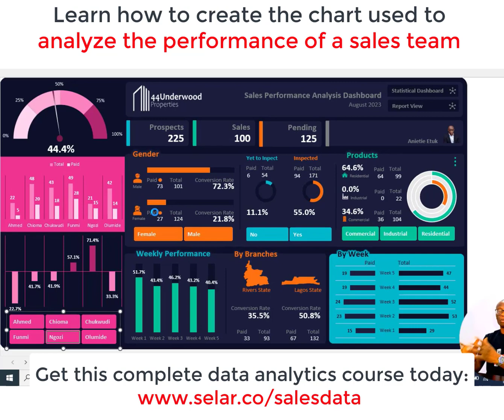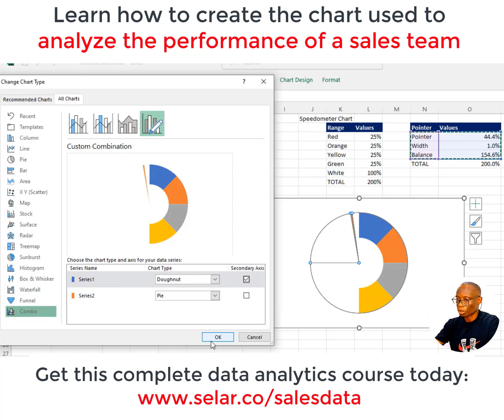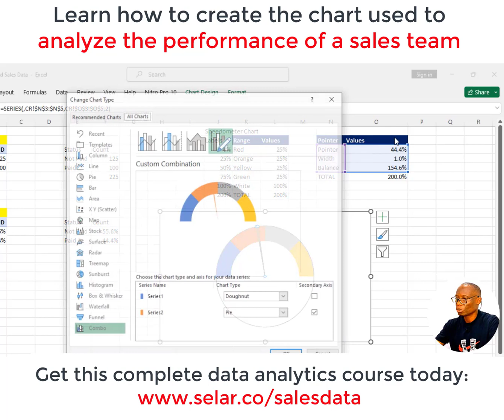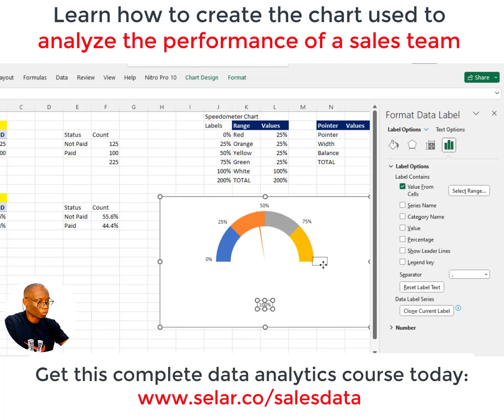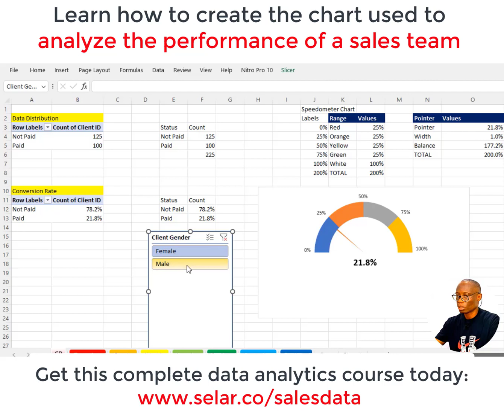Learn how to create a gauge - speedometer chart in 10 mins, 2024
Watch this 10-minute video to learn how to create the chart used for analyzing the performance of a sales team.
You can visit my course website to view the full curriculum.

You can build a 4-year data analytics portfolio in 4 weeks.
HOW?

Here's your golden opportunity:
1. Master the art of crafting stunning portfolio websites on GitHub effortlessly.
2. Ace interviews with confidence after completing four interview-ready data analytics projects in just four weeks! (Valued at N40,000).
3. Learn the crucial skill of effectively documenting and presenting your projects to impress employers and industry experts.
4. Gain six months of exclusive access to not just one, but two of my top-tier data analytics courses (Valued at N20,000).
5. Access downloadable videos of two additional courses to broaden your knowledge horizon (Valued at N80,000).
6. Join a close-knit community of aspiring analysts, fostering growth and networking opportunities.
7. Experience unparalleled guidance with my personal mentorship for four weeks (Valued at N100,000).

And here's the deal you can't miss out on: Secure all of this for an incredible price of just N25,000!

Ready to invest in your future success? Don't let this chance slip away. Reserve your spot today by sending N20,000 to:
• 📌 Anietie Etuk
• 📌 First Bank

Hurry! Send proof of payment via WhatsApp to: to claim your discount and embark on your journey to data analytics mastery.
I'll see you in class.